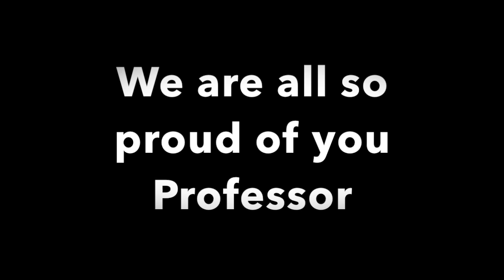Bantamweight – Augusto Mendes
Legacy FC 43 Winner Augusto "Tanquinho" Mendes!